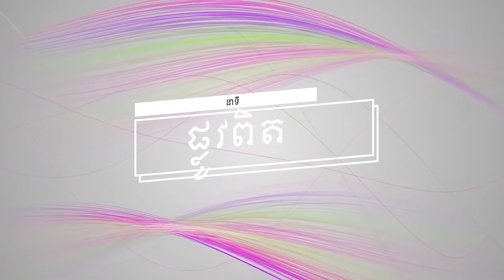នាទី ផ្លូវពិតប្រធានបទទី ៦៩ ៖តើខ្ញុំគួររៀបការជាមួយបុរសនោះឬអត់? (ភាគទី២) Plov Pit Part 69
នាទី ផ្លូវពិត
ប្រធានបទទី ៦៩ ៖តើខ្ញុំគួររៀបការជាមួយបុរសនោះឬអត់? (ភាគទី២)
Plov Pit Part 69